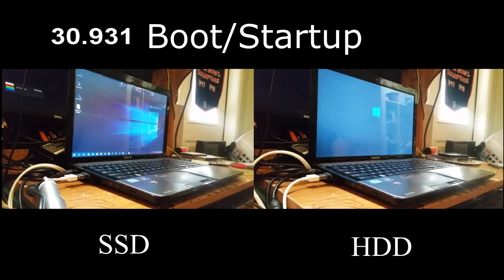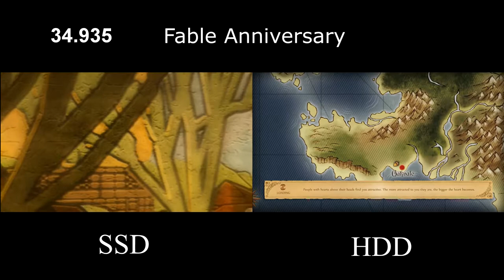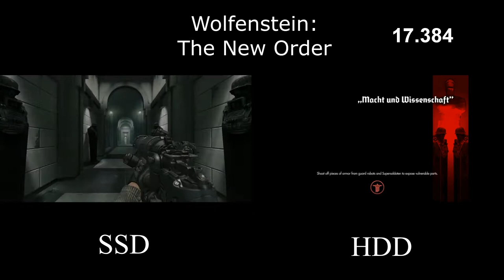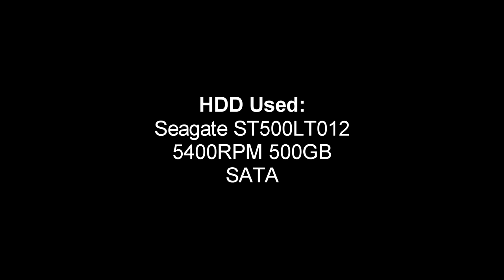Slow Computer? All It Takes is One Simple Upgrade | SSD vs. HDD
Are you tired of waiting for your game to load? Does your computer take too long to boot? Well lucky for you there is a solution, I'm going to show you why you should upgrade to a Solid State Drive to replace your slower traditional hard drive. It's much faster. What better way to show you than side-by-side comparison? In this video I used a SanDisk Ultra II SSD (480GB), and a Seagate Thin Laptop HDD (500GB) on a Toshiba Satellite S855-S5265 with an Ivy Bridge (3G) Core i7 processor and AMD Radeon 7670M GPU. This video shows the results.